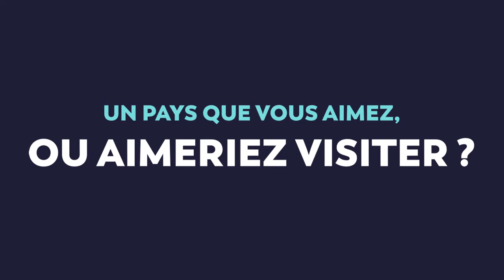Les Z'escapades #4 - Interview David Périmony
En visite dans les écoles du territoire, David Périmony a pris le temps de répondre à quelques questions posées par notre équipe !

Auteur, illustrateur et coloriste de bande dessinée amiénois, il publie son premier album « Billy Symphony » aux éditions de la Gouttière.